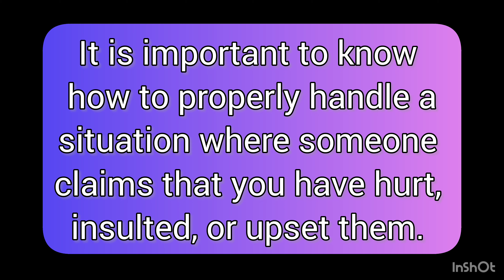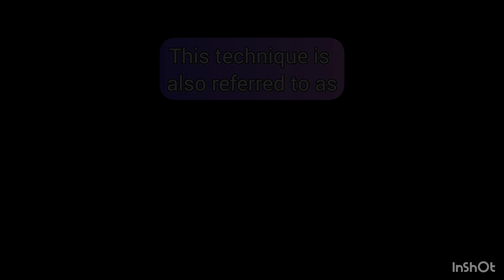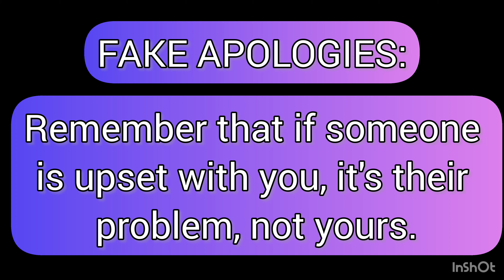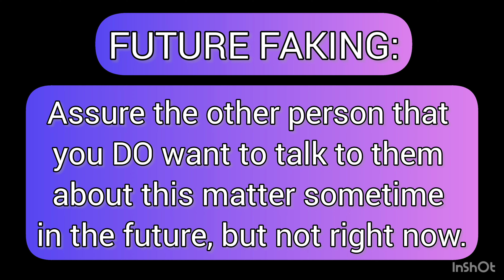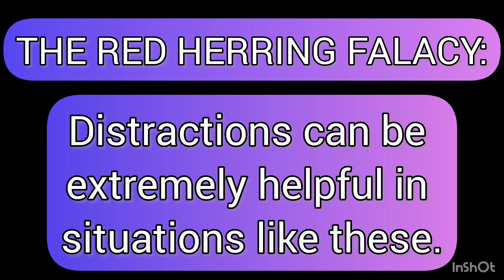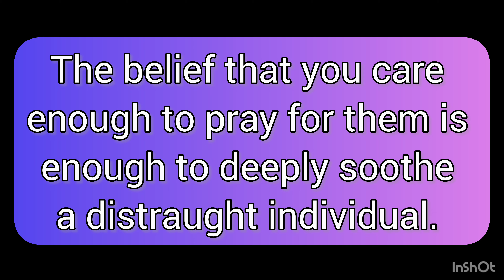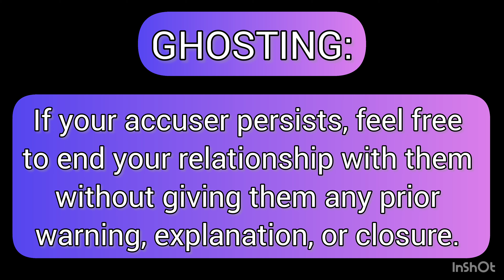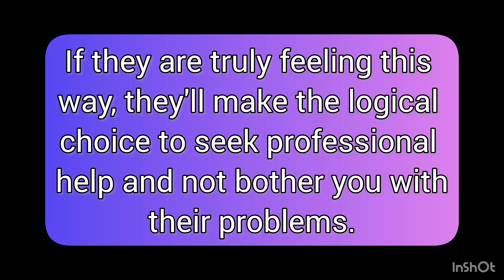Rules of Engagement for Effective Conflict Resolution 2024 Style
Forget the old days of having to endure the humiliation of being called onto the carpet for your errors.    This new, progressive style of communication virtually eliminates the need for adult conversation and problem solving.  With this simple guide, you too can learn how to escape endless hours of torturous talking and just skip right to the good stuff: moving on and forgetting it ever happened in the first place.